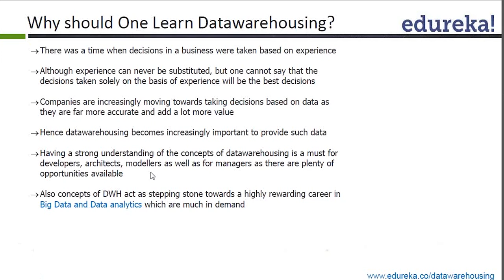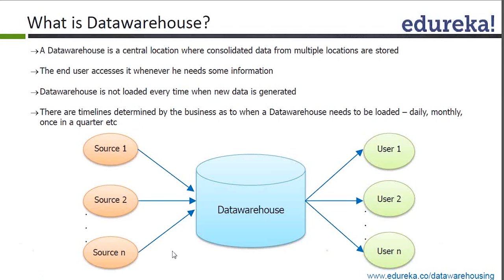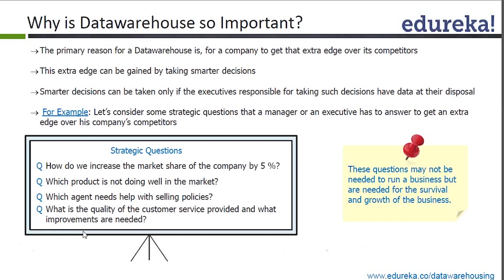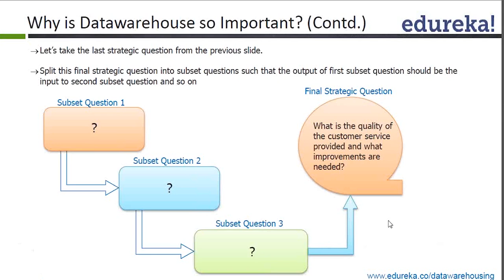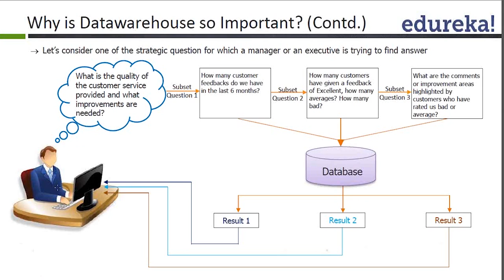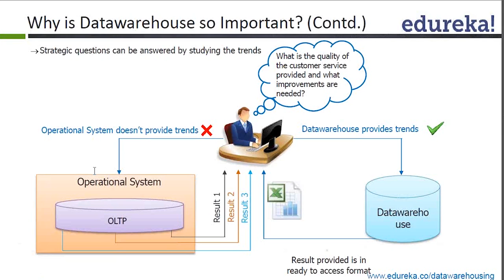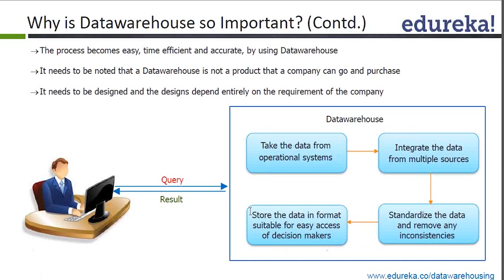Why Data Warehouse | Data Warehouse Concept | Data Warehouse Tutorial | Edureka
A data warehouse is a central location where consolidated data from multiple locations are stored.
It usually contains historical data derived from transaction data but it can include data from other sources.

Topics covered in the Video:

1.What is Data warehouse?
2.Data warehouse Architecture
3.Why Data warehouse is used?
4.What is ETL?
5.What all you will learn in Data warehousing and ETL course?
6.Hands on

Edureka is a New Age e-learning platform that provides Instructor-Led Live, Online classes for learners who would prefer a hassle free and self paced learning environment, accessible from any part of the world. The topics related to ‘Introduction to Dataware Housing’ have been covered in our course ‘Datawarehousing‘.